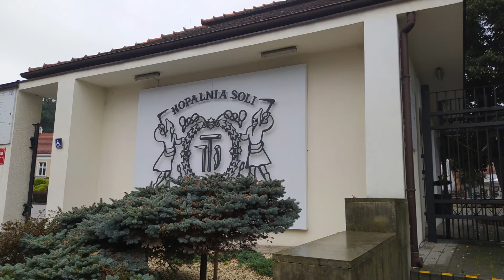Κρακοβία: Moments Of [krakow]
go_on_the_road Krakow Μικρό οδοιπορικό στην μαγευτική Κρακοβία. Γεμάτη μύθους, ιστορικά αρχιτεκτονικά μνημεία, έργα τέχνης και μια νεανική φρεσκάδα, η Κρακοβία αιχμαλωτίζει όσους την επισκέπτονται. Κάπως έτσι αιχμαλώτισε κι εμάς ένα γοητευτικά τριήμερο του Οκτώβρη!!!

Short trek to the enchanting Krakow. Full of myths, historical architectural monuments, works of art and a youthful freshness, Krakow captivates those who visit it. Somehow he captivated us for a charming three days of October !!!

It's only for entertainment - All rights of the songs are exclusively belong to their creators/producers.